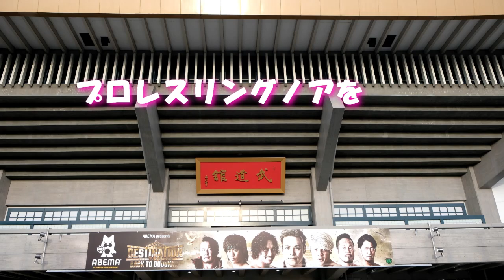【プロレスリングノア】新日との対抗戦迫る！ノアが全員でドーム乱入！機運が一気に高まった！いま対抗戦が行われる背景、メリットそして注目のカード、キーマンと展開を予想しながらだらだら語っています。。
1.8新日本との対抗戦が交流戦なのか？と思ったらノア勢が全員で1.5新日ドームに乱入する展開に。これは一気に対抗戦の機運が高まったか？しかし、今、なぜ対抗戦？それぞれのメリットは？そして対戦カードとキーマンは？今後の展開、ノアのプロレス革命に大きな影響を与えかねない新日本1.8横浜アリーナ大会について、と今後の展望についてだらだら語っています。